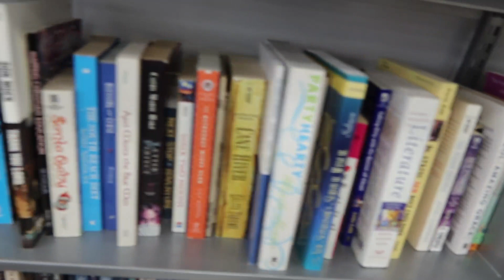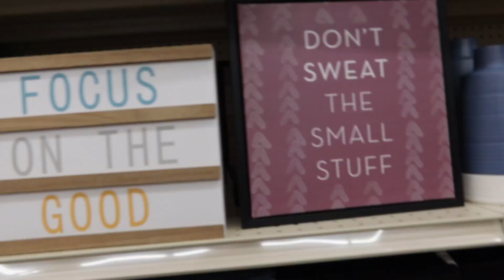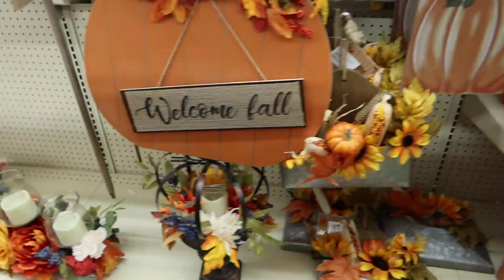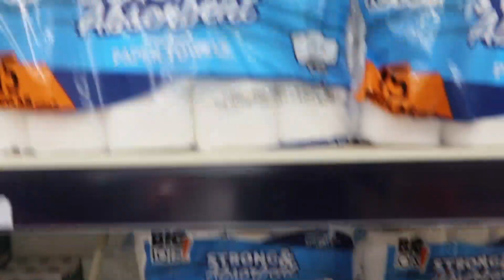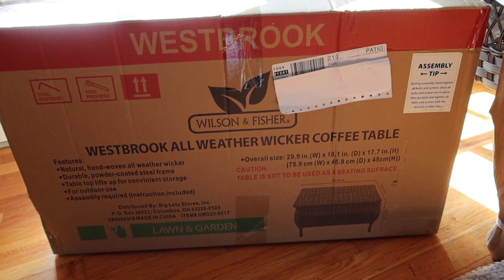⭐️LARGE FAMILY THRIFT STORE HAUL + BIG LOTS SHOP WITH ME! 😃BIG FAMILY SHOPPING!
Hello friends, hello! Today I'm sharing with you a brand new large family thrift store haul and Big Lots shop with me! We shop in the thrift store and search for goodies. Later we shop at a local Big Lots and snag several great deals! If you enjoy big family shopping videos watch many large family shopping videos

Jamerrill Stewart
4 Weems Lane #220

30 Qt Mixing Bowl
8 Quart Instant Pot
14 Quart Electric Pressure Cooker
7 Quart Slow Cooker